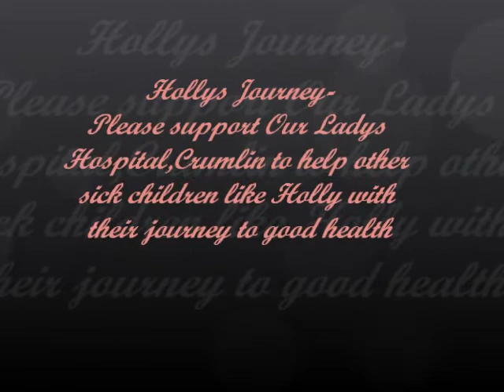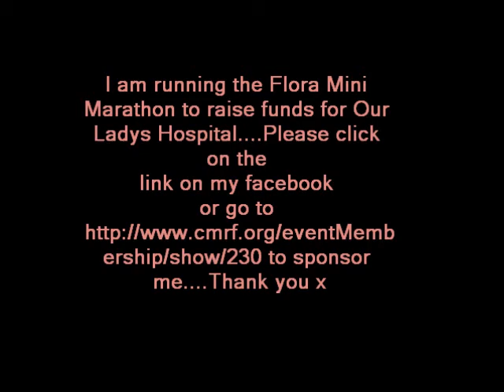Holly Coogan-Our Ladys Hospital,Crumlin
Our Daughter Holly was born with Congenital Heart Disease & went through 3 hearts operations.Our Ladys Hospital,Crumlin were amazing & we can't thank them enough for saving her life.
I am running the Mini Marathon to raise funds for other sick children & would really appreciate your support.
Please take a look at this video...Thank You!